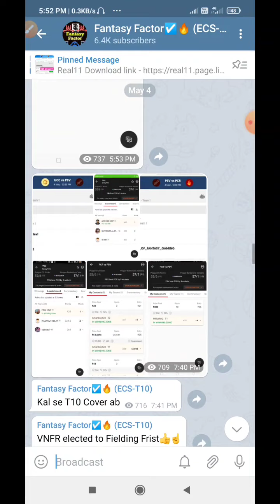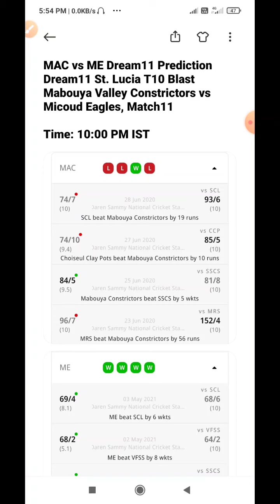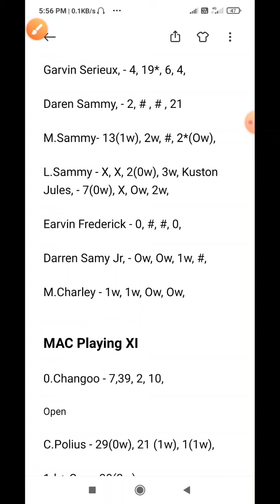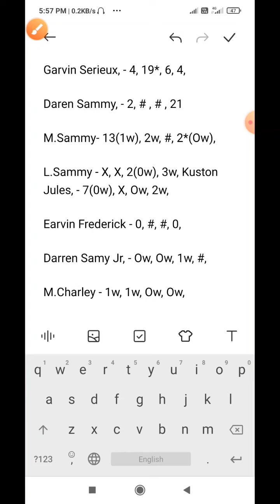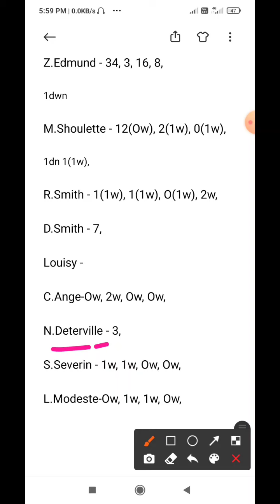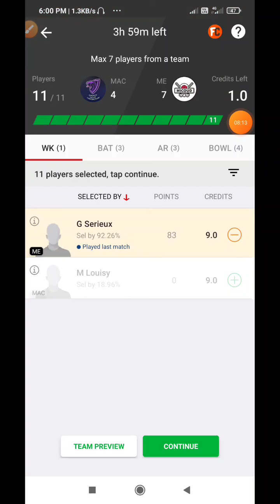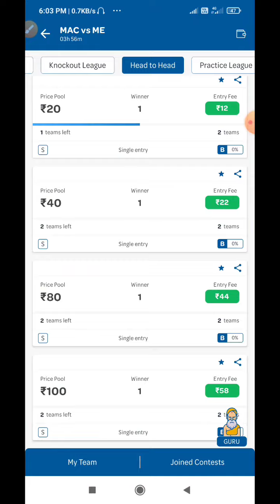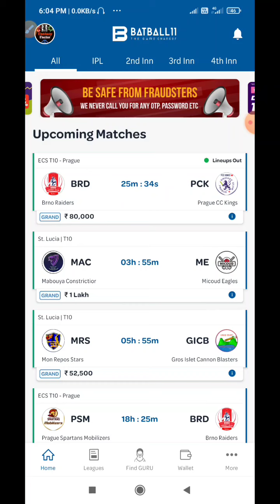MAC vs ME Dream11 Prediction, Dream11 St. Lucia T10 Blast, Full Stats, Pitch Report, Key Players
MAC vs ME Dream11 Prediction
Dream11 St. Lucia T10 Blast
Mabouya Valley Constrictors vs Micoud Eagles, Match11

    ( Must join for after toss all updates)

Refer Code - FF11

(Get Free 50rs )

Refer Code - GT786
  (For 50rs Bonus)

🤘MyFab11 Download link -:
for android:

Refer Code - teamguru
     ( for 50rs Bonus )

1. This video based on our own research we are not promoting any type of gambling.